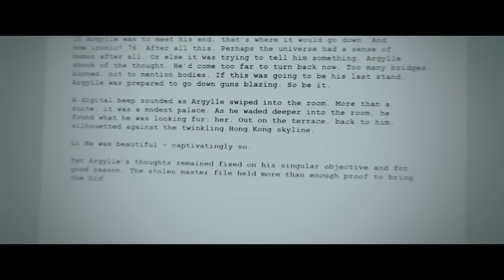Biggest Surprises & Disappointments of 2024...Thus Far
Surprises do not mean good.  Disappointments do not mean bad.  A surprise is a film which exceeds expectations. And a disappointment is a film which comes in below expectations.